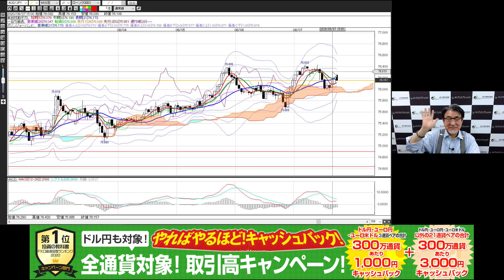小林芳彦がお届けする今晩の相場展望～チャート分析編～【20200807】